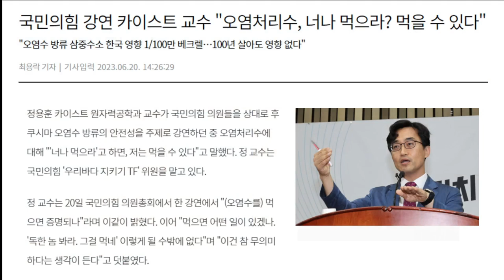특별초대석 이원영 교수 - 후쿠시마 오염수 방출 중지 도보행진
✅김건희 다큐 '퍼스트 레이디' 제작 리워드 펀딩 신청하기:
         5만원 (시사회 티켓 2매 + 포토 제작 에세이집)

 △ 월~금 오전 6시 : 류효상의 신통알
 △ 월~금 오전 8시 : 유용화의 뉴스코멘터리
 △ 월~금 오후 8시 : 이정헌의 허니라이브
 △ 월수금 오후 1시 : 박예슬의 톡터뷰
 △ 월 오후 4시 : 백은종 양희삼 안진걸의 세상속으로
 △ 화 오후 1시 : 백은종 깨어있는 박대희 기자의 가짜 뉴스 팩트 체크
 △ 화 오후 5시 : 백은종 정대택의 응징의 부활
 △ 수 오후 3시 : 김태형 백자의 ㅆㄷㄱ
 △ 목 오후 2시 : 김맹구와 선을 넘는 사람들
 △ 일 오후 9시 : 남태우의 민폐투어